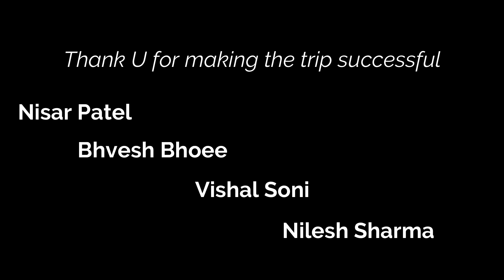Daman | Diu & Daman Territory |Episode 01 | Jampore Beach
Daman is union territory of India and popularly known for drink place. This island is located very close to Gujarat state and there are two bridge which connects these two different regions.
1. Rajiv Gandhi Setu
2. New Daman Ganga Bridge

During a day visit for this amazing island, I have explored many places and all are listed in the sequence I have visited.
1. Devka Beach
2. Devka Beach Garden
3. St. Jerome Fort
4. Nani Daman Jetty
5. Rajiv Gandhi Setu
6. Light House Beach
7. Moti Daman Fort
8. Bom Jesus Church
9. Moti Daman Jetty
10. Convent of the Dominican
11. Jampore Beach
इस वीडियो में आपने देखा Daman का प्रसिद्ध जम्पोर बीच जो कि काफी प्रसिद्ध बीच है, Daman एक केंद्र शासित प्रदेश है तथा इसकी सीमा गुजरात से लगती है, पास का रेलवे स्टेशन गुजरात का वापी है और हवाई अड्डा सूरत है, दमन सूरत तथा मुंबई के बीच में स्थित है सूरत से दमन 120 किलोमीटर तथा मुंबई से 170 किलोमीटर है, यहां पर खूबसूरत बीच और बहुत से रिसोर्ट है, ज्यादातर यहां गुजरात के लोग छुट्टियां मनाने आते हैं, क्योंकि यहां पर पहले पुर्तगाली शासन था और गोवा में भी इसलिए  दमन मैं आपको गोवा की झलक देखने को मिलती है यहां की पुरानी इमारतें यहां के बीच और यहां का वातावरण काफी हद तक गोवा जैसा है, आशा करता हु आपको यह वीडियो पसंद आएगा, अगर आपको यह वीडियो पसंद आये तो इसे like Share और चैनल को Subscribe करना न भूले, आप अपना सुझाव Comment करके दे!
                                                      धन्यवाद.